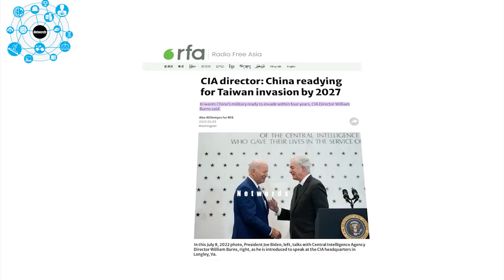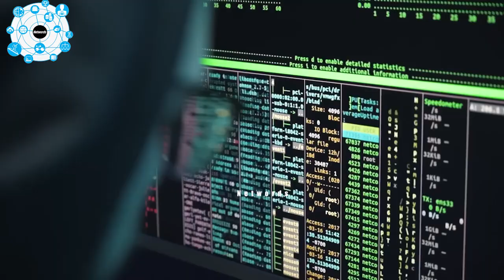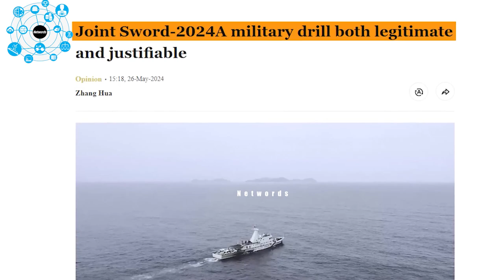The 48-hour plan to take over Taiwan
taiwan,china 48 hour plan to conquer taiwan,travel to taiwan,china taiwan,how to take plan b one step,taiwan strait,taipei taiwan,where to go taiwan,taiwan china,travel to taiwan 2023,how to take the pill,what to do taiwan,taiwan military,china taiwan news,what to do in taiwan,how to defend taiwan,solo travel taiwan,taiwan cities to visit,taiwan travel guide,taiwan talks,how to take birth control pills,what to eat taiwan